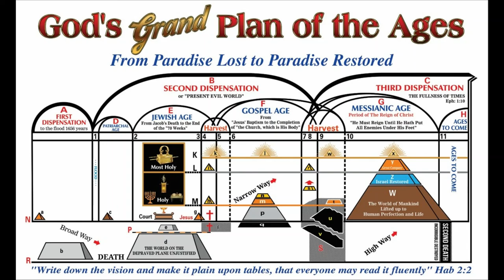Numbers 4 Chapter - English Sermon - Br Raju - Free Bible Study